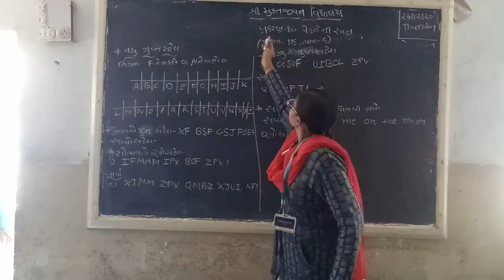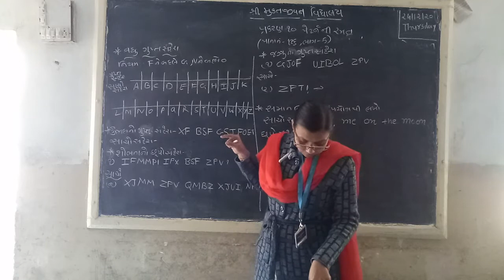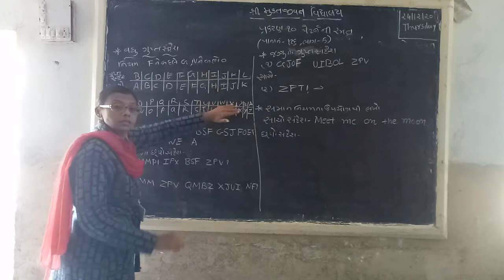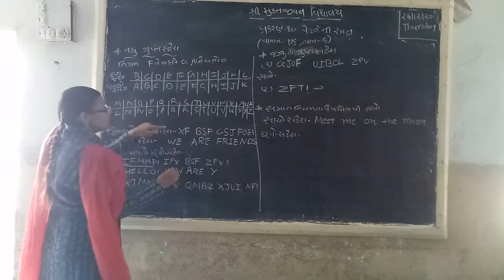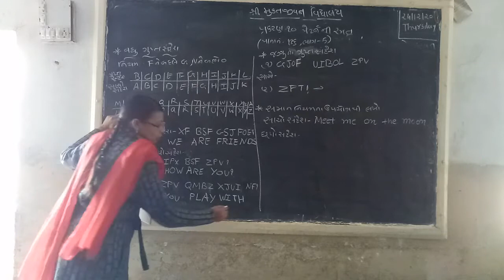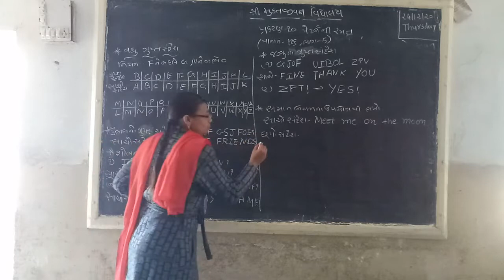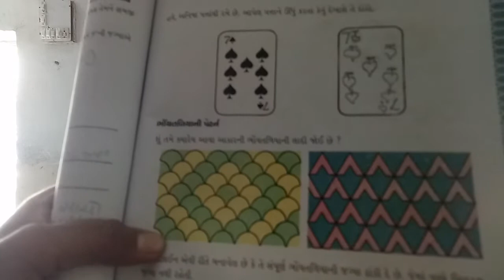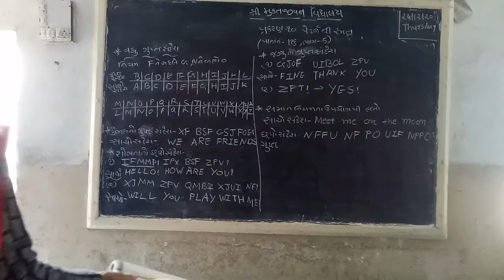STD 4 MATHS CH 10 PART 5